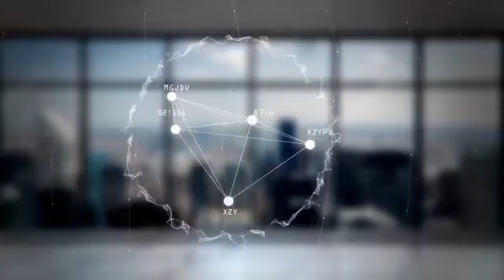*الغانم لعبها صح*